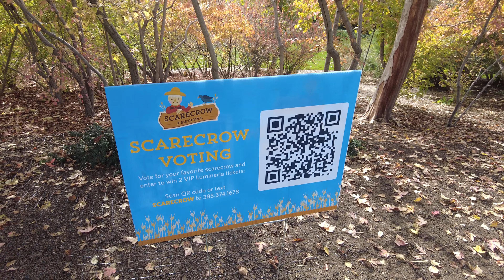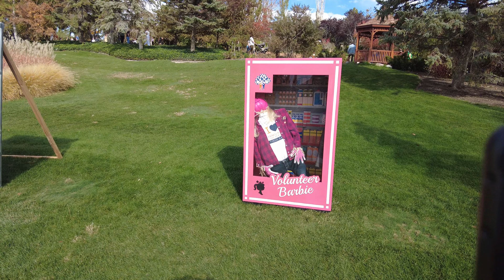Scarecrow Festival 2023 - Taylor Swift, Bob Ross, and More Fun Halloween Spirit 🎃 (Ashton Gardens)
I visited Ashton Gardens at Thanksgiving Point in Lehi, Utah to see their 2023 Scarecrow Festival on the final day it was open. Follow along as I walk by 60 scarecrow displays, and let us know which ones were your favorite! Filmed on October 21, 2023.